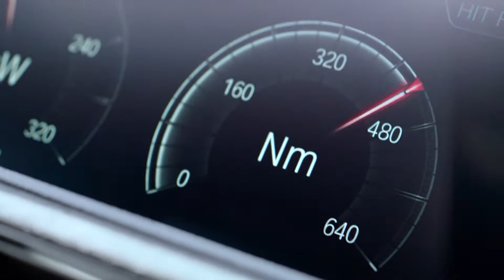The New BMW M2 CS: Speed Up Your Joy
Rapid, exhilarating action. Rev up for more joy with the New BMW M2 Clubsport — the true drive of performance, agility and precision.